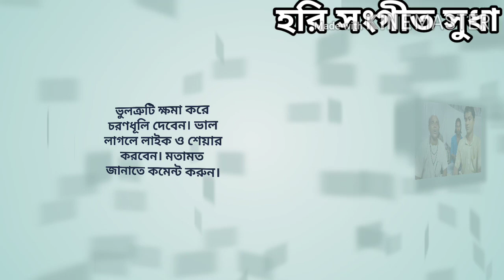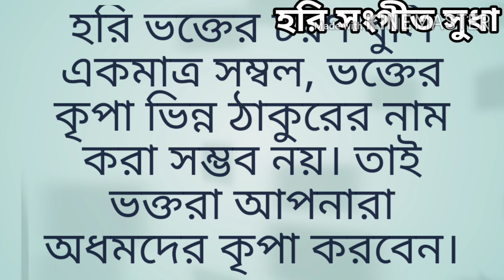হরি সংগীত সুধা/হাট কারো মন সাধনগঞ্জ, মদনগঞ্জ যাস না ভুলে /hari Sangeet Sudha/hat kar man sadhanganje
হরি সংগীত